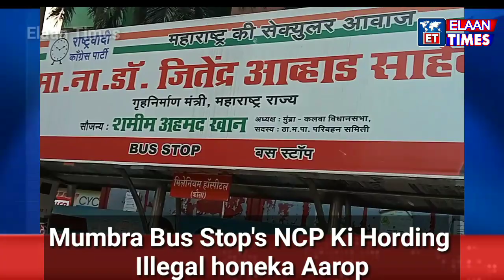Bus Stop's | NCP Illegal Hordings | Shamim khan Par Bada Aarop || IUML ki Farhat Shaikh ka Khulasa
NCP#Mumbra#TNT#Bus_Stop's#Illegal_Hordings#Shamim_khan#IUML#Farhat_Shaikh#elaan_times#